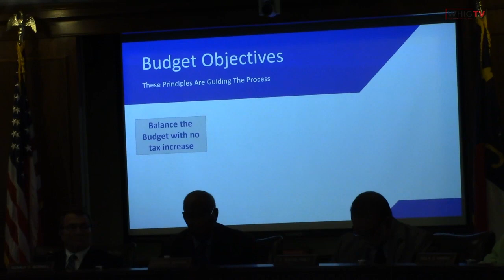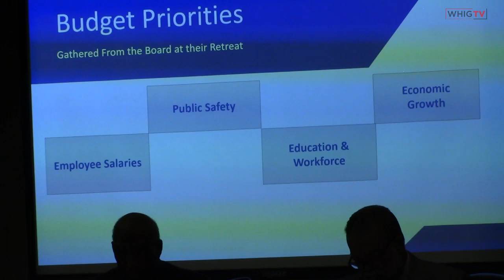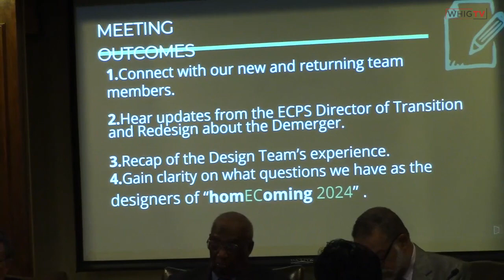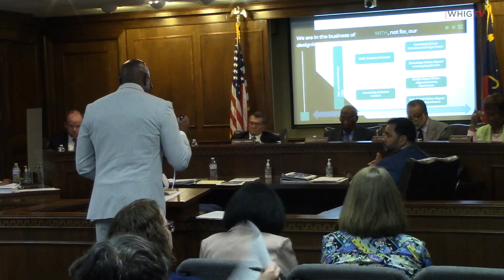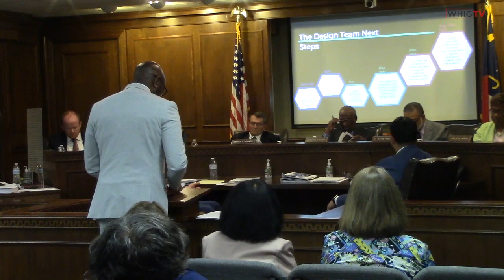Edgecombe Commissioners Meeting JUNE 2023